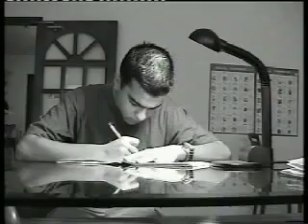Tout Pres De Moi (Everything Close To Me)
A young man reflects on his relationship with his mother after a heated argument.